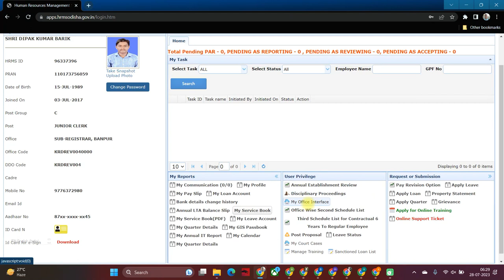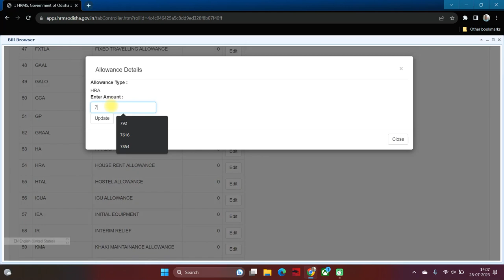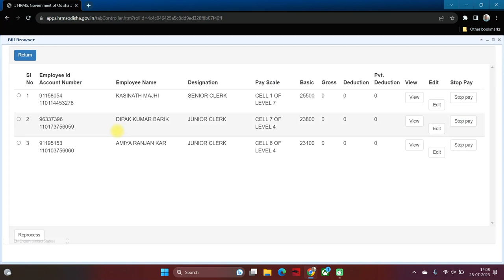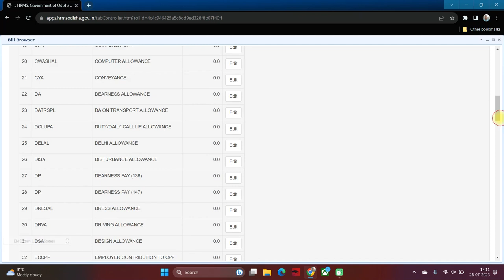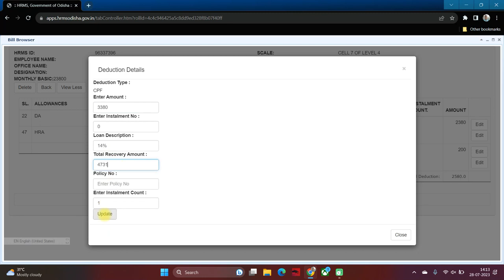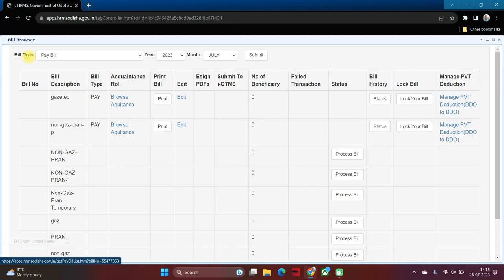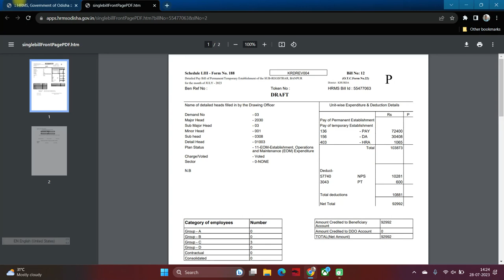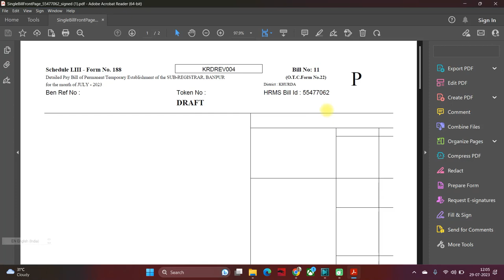SALARY BILL (PAY BILL) ODISHA (WITH DSC) UPDATED DETAILS